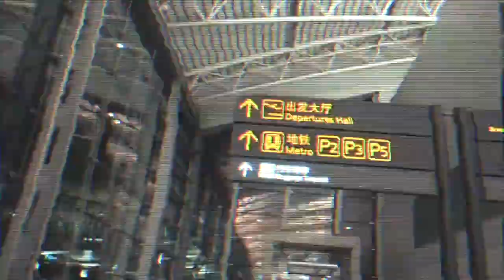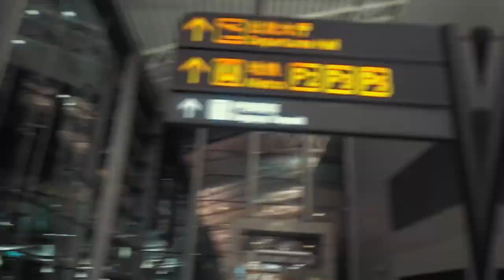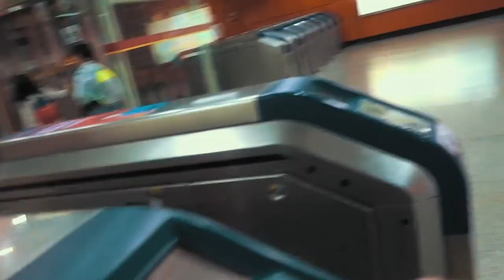Ningbo to Guangzhou in 6 minutes (kind of..)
In this video I navigate from Ningbo, China, to Shanghai and on to Guangzhou, covering 1,800km in one day - ok it's not six minutes, but that's how long the video is ;-)